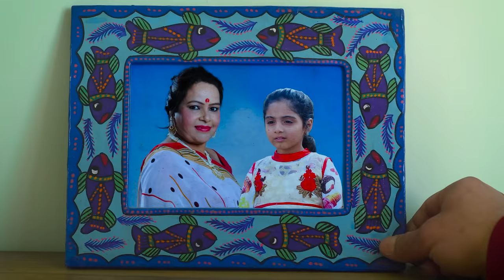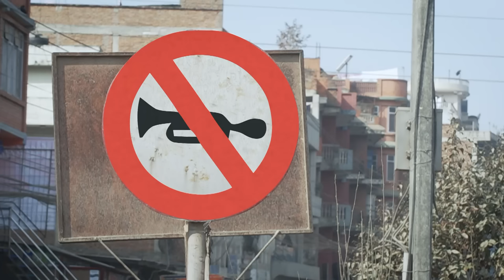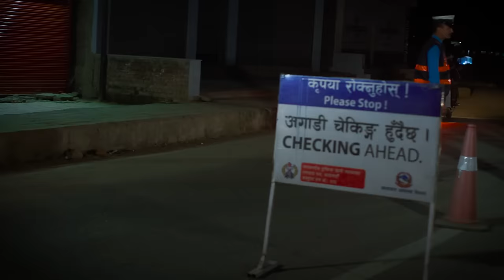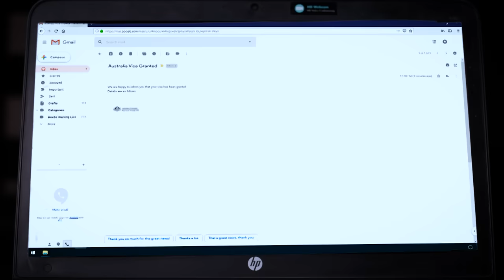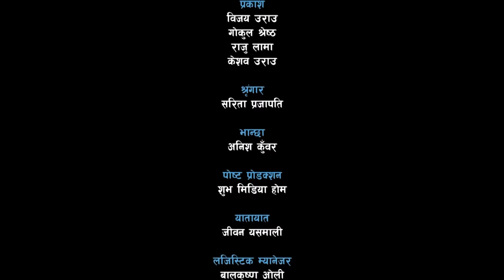Priyanka Karki - Aayushman Joshi's New Nepali Film - Bato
Priyanka Karki, Aayushman Joshi New Film  - Bato

Sadak Bibhag
Sadak Surakchhya Tatha Traffic Sakha

Actor :
Priyanka Karki, Ayushman Deshraj Joshi, Shiva Hari Poudel, Krishna Siwakoti, Tara KC, Manju Devkota, Indrajit Chaulagain, Bishnu Budhathoki

Coordination : Aayanka Foundation
Light : Bijay Urau, Gokul Shrestha, Raju Lama
Make Up : Sarita Prajapati
Logistics : Balkrishna Oli
Asst. Production : Sanjay Dangi
Production Manager : Bishnu Budhathoki
Accounts : Sailesh Khatri
Project Coordinator : Saroj Khatri
Sound Mixing : Binaya Adhikary
Editing : Rabin Bhatta, Aman Manandhar
Cinematography : Gokul Adhikari
Writer : Abhimanyu Nirabi
Direction : Suresh Thapa